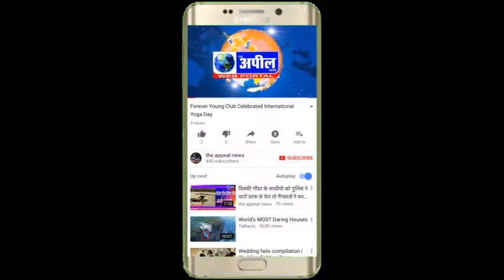गाजे-बाजे संग शोभायात्रा निकाली गई | The Appeal News Paper